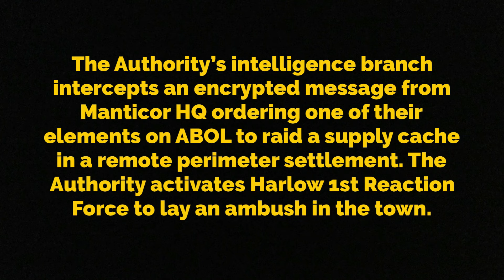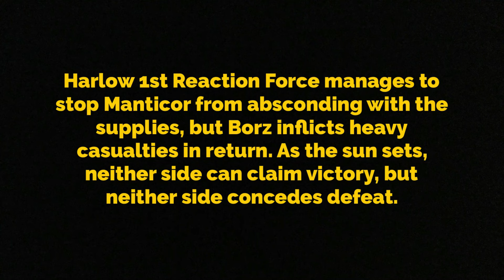BLKOUT Battle Report Episode 4: Harlow vs Manticor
Chris joins us for his first game of BLKOUT on the channel, bringing the Maticor Borz Group against my Harlow 1st Reaction force. It is another exciting game, this time played on a 2'x2' board.